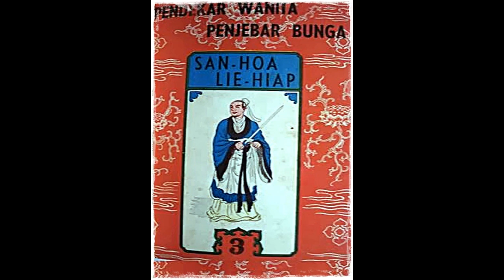Seri Cerita Silat Pendekar Wanita Penyebar Bunga Jilid 3